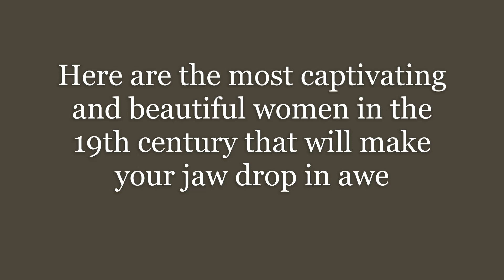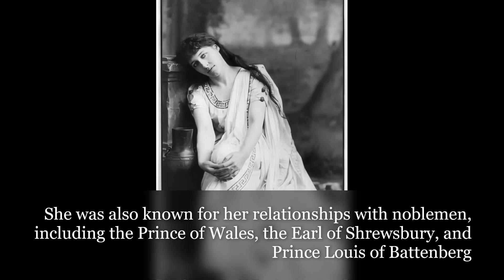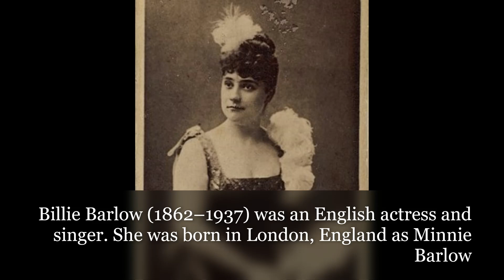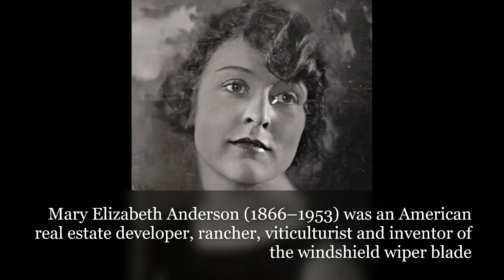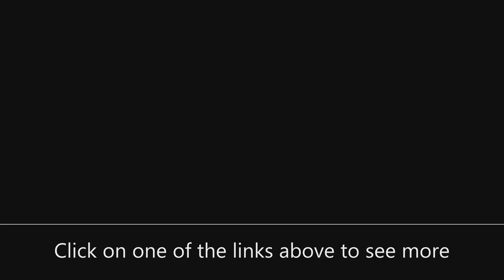Beauties of the 19th Century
Be ready to see the history’s extraordinarily beautiful women  women that today would be famous youtubers stars and popular influencers

VISIT OUR YOUTUBE CHANNEL NETWORK